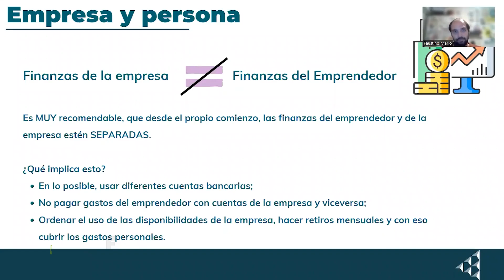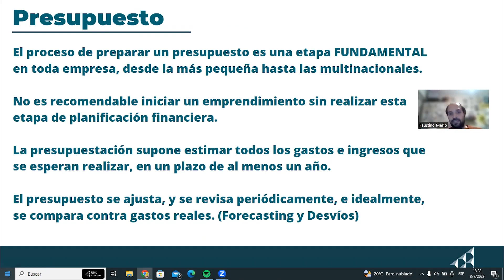Emprendimientos Sostenibles 2023 - Video Resumen | DESEM Junior Achievement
Emprendimientos Sostenibles es un programa creado y ejecutado por la fundación DESEM Junior Achievement, y su objetivo es brindar herramientas a emprendedores/as para fortalecer su idea, para que aprendan sobre triple impacto y para que puedan hacer networking con otros emprendedores sostenibles.

Busca fortalecer el empleo, la innovación social y los emprendimientos verdes juveniles, mediante capacitaciones virtuales y mentorías con profesionales que dan herramientas para que las ideas y emprendimientos tengan triple impacto.

Adicionalmente, existe la oportunidad de concursar para obtener capital semilla e impulsar los mejores proyectos.